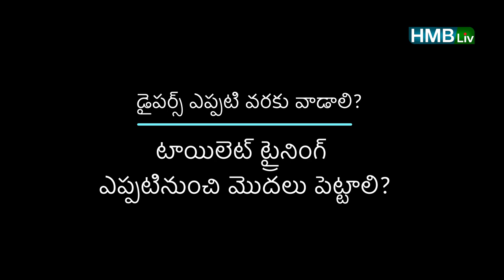potty training for babies |when to stop diapers | టాయిలెట్ ట్రైనింగ్ ఎప్పటినుంచి?| HMBLiv channel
About the video :
| HMBLIV channel| potty training for babies when to stop diapers | టాయిలెట్ ట్రైనింగ్ ఎప్పటినుంచి?| HMBLiv channel